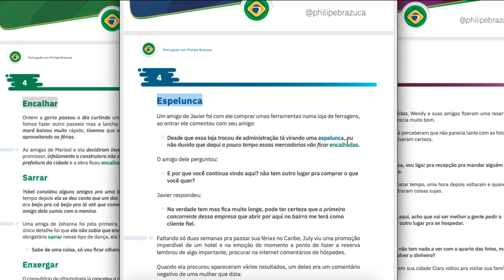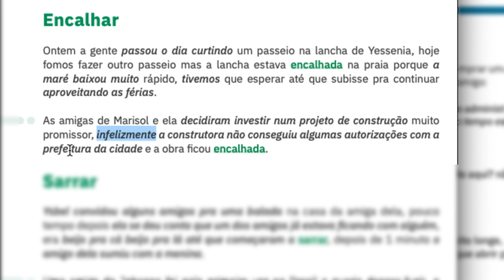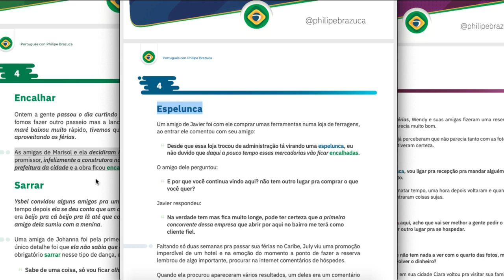Nivel Intermedio/Avanzado - Audiolibro - 600 Mini Historias en Portugués - Philipe Brazuca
Podrás mejorar tu comprensión, pronunciación, lectura y escrita en portugués, el Audiolibro de Mini Historias en Portugués está disponible para ti.

📘 Versión Física

📱 Versión Digital (Kindle)

Fíjate cómo podrás aprender más portugués de forma intuitiva y divertida.

Las 4 etapas del proceso de aprendizaje aplicadas a las mini historias.

1. ENTENDER
Solo el hecho de escuchar las mini historias todos los días aumentará tu nivel de comprensión.

2 .HABLAR
Podrás escuchar y repetir las mini historias en voz alta, lo que mejorará tu acento en portugués.

3. LEER
Escuchando y leyendo las mini historias al mismo tiempo aumentarás tu velocidad de lectura.

4. ESCRIBIR
Al leer las mini historias aprenderás cómo se escriben las palabras correctamente y podrás empezar a crear tus propias frases en portugués.

La mejor manera de aprender un idioma es de forma intuitiva

Las mini historias fueron creadas para que puedas asimilar el portugués mientras te diviertes escuchándolas.

La verdad es que con el audiolibro no tendrás que ¨estudiar¨ el idioma, sólo tendrás que poner atención, tomar notas y repasar el contenido varias veces para reforzar el aprendizaje.

¿CÓMO FUERON CREADAS LAS MINI HISTORIAS?

 ✅  Durante dos años recopilé las palabras y expresiones que un estudiante de portugués tardaría años en aprender, aunque estuviera viviendo en Brasil

✅  Realicé varias encuestas y filtré el contenido que más del 70% de los extranjeros no conocía

✅  Creé un audiolibro con 600 mini historias en Portugués utilizando estas palabras y expresiones (+ de 6 horas de audio)

CONTENIDO DEL AUDIOLIBRO DE MINI HISTORIAS

Módulo de Verbos:
200 Mini Historias (Audio+Transcripción PDF)
Duración: 1h25m

Módulo de Vocabulario:
200 Mini Historias (Audio+Transcripción PDF)
Duración: 2h10m

Módulo de Expresiones
200 Mini Historias (Audio+Transcripción PDF)
Duración: 3h10m

★ Comentarios de los estudiantes que han aprovechado el Audiolibro de mini historias.

¨Las mini historias dan contexto a las palabras y es una muy buena manera de entender mejor su significado y de poder asociarlas más rápidamente en mi mente.¨
Violeta - México

¨Me ayuda a mejorar mi vocabulario, a saber cómo se escriben algunas palabras y también a mejorar mi pronunciación ya que escucho la pronunciación correcta de las palabras y después voy repitiendo en voz alta. Es una excelente manera de aprender.¨
Jordy - Colombia

¨Las mini historias me han ayudado a entender no solo el significado de una palabra sino también de muchas otras. Creo que he mejorado con la pronunciación también ya que puedo reproducir las historias varias veces hasta verdaderamente grabar el sonido de la palabra en mi mente.¨
Solangie - Panamá